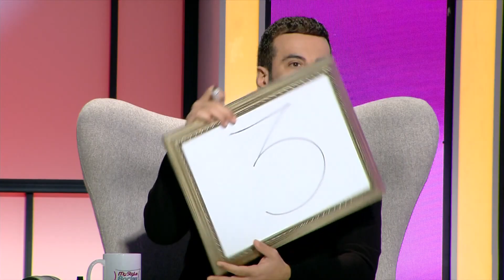To outfit του Χρήστου😎 | Επεισόδιο 81 | My Style Rocks 4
To My Style Rocks είναι μία ολοκαίνουρια εκπομπή μόδας. Στην εκπομπή συμμετέχουν νέες κοπέλες που αγαπούν την μόδα και διαγωνίζονται καθημερινά, παρουσιάζοντας μέσα από το ντύσιμό τους, τo προσωπικό τους στυλ. Έχοντας ένα εβδομαδιαίο budget, που μπορούν να χρησιμοποιήσουν όπως επιθυμούν, καλούνται να δημιουργήσουν ένα διαφορετικό look για το κάθε επεισόδιο και να το παρουσιάσουν μπροστά σε μια τριμελή επιτροπή ειδικών, η οποία και θα τους κρίνει. Επιπλέον κάθε εβδομάδα, οι συμμετέχουσες, στο βραδινό επεισόδιο- “Gala” της Παρασκευής, πρέπει να ανταπεξέλθουν σε μια ιδιαίτερη δοκιμασία. Πρόκειται για μια βραδιά με συγκεκριμένη θεματολογία που τους δίνεται σαν αποστολή (π.χ. βραδινό ένδυμα για δεξίωση). Τα κορίτσια καλούνται, για άλλη μία φορά, να βάλουν τα δυνατά τους και να εντυπωσιάσουν τους κριτές. Οι διαγωνιζόμενες συναγωνίζονται και κάθε εβδομάδα μία από αυτές αποχωρεί.